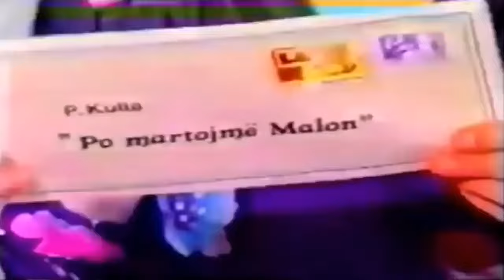Klajdi Musabelliu - Po martojmë Malon (dasma e Malos)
► Coming Soon

Po martojë Malon, Dasma e Malos

Remake by Jetmir Mehmeti & Klajdi Musabelliu

Interpretuar nga dy aktorë të shkëlqyer të estradës së Fierit, si Todi Llupi dhe Arqile Lipe, skeçi, parodia, vepra artistike krijuar nga(teksti letrat) Pëllumb Kulla dhe (kompozimi muzikor) Ferit Hoxha, rivjen për publikun në një variant ndryshe.